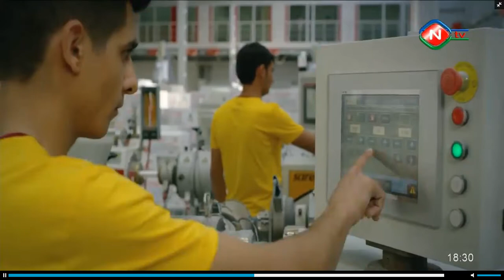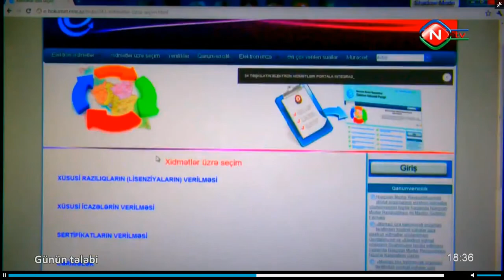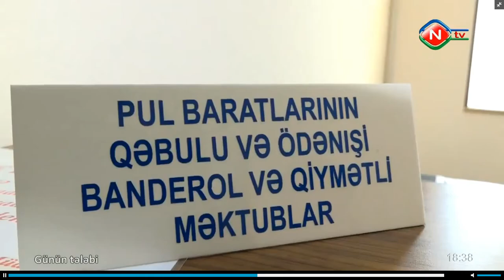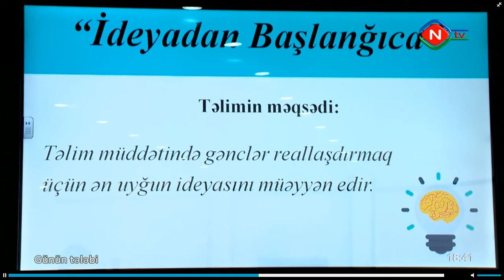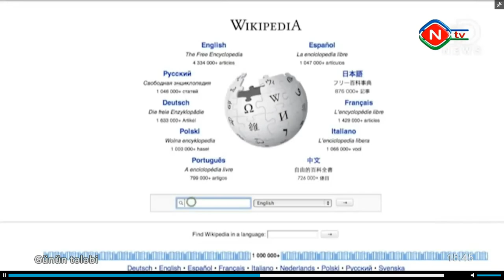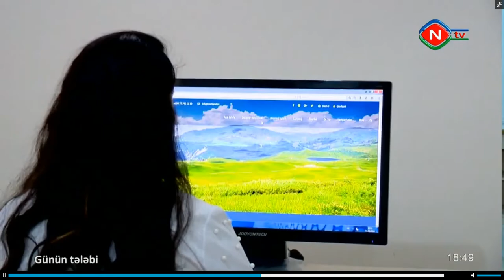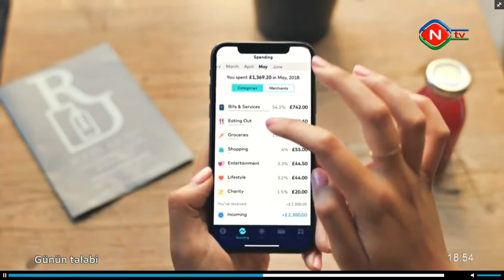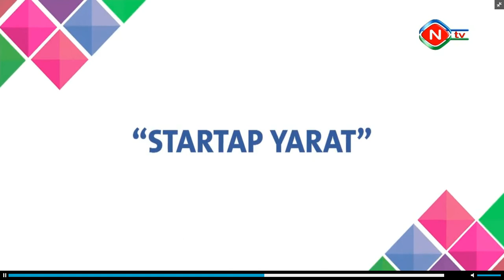Günün tələbi (Naxçıvan Televiziyası)